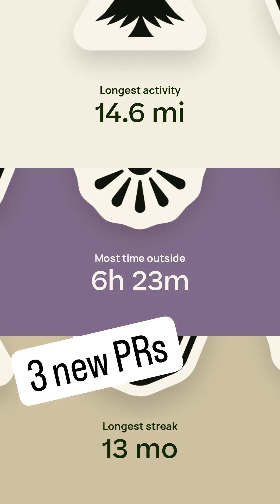Sunrise Hike at Glacier's McDonald Lake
🌄 Had the most epic adventure at McDonaldLake in GlacierNationalPark 🏞️ It was my very first hike in Montana, let me tell you, it was a wild ride. 🥾

I hiked for a whopping 6 and a half hours straight! That's a new personal record for me - longest time on my hiking feet ever! 🎉 Not to mention, I covered the longest distance I've ever hiked in one go. Another PR down! 💪 And talk about determination - I also set my record for the longest streak of consistent hiking . Go me! 🏅 Love AllTrails 📱

The trail was beautifully serene - I only encountered one other set of hikers throughout the entire journey. It felt like I had the whole mountain forest to myself! 🏔🌳 Of course, Mother Nature decided to test me with some rain. A LOT of rain. ☔ Let's add "hiking in a downpour" to my list of achievements, shall we? 😂

And oh my gosh, the views! 🌟 I arrived at 5:30 AM and got to witness the most breathtaking sunrise over the mountains. Even more, the wildflowers are totally on show 🌼 The colors were absolutely surreal - pinks, oranges, purples blending into the blue sky. It was like a painting come to life. 🎨

The vegetation was so lush and overgrown that I was practically swimming through it at times. Result? I was completely soaked head to toe, and my boots? Oh, they were more like mini swimming pools by the end. 🏊‍♀️

But you know what, despite all the challenges, I loved every minute of it! There's something magical about pushing your limits and embracing the elements. 💫 And hey, ThisIs40, right? Age is just a number!

So here's to more adventures, more personal records, and more stories to share with y'all! 🌲 Can't wait to see what the next hike brings.

Until then, stay adventurous, stay curious, and keep exploring! ✨